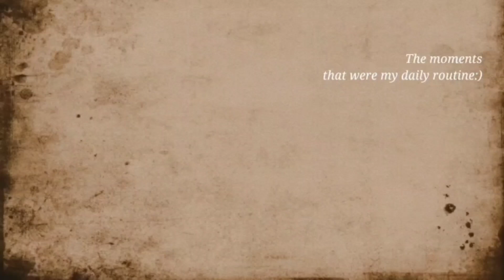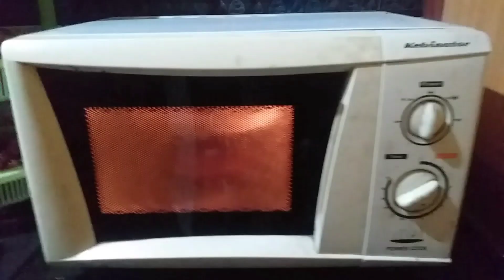How to make eggless black forest cake at home